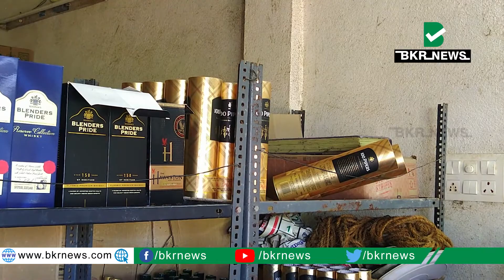రాత్రి షాపుకి తాళం వేసి.. ఉదయం వచ్చే చూసేసరికి మద్యం మాయం చేసిన దుండగులు|| Nellore ||BKR NEWS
నెల్లూరు జిల్లా కొడవలూరు మండలం గండవరం గ్రామంలోని వైన్ షాపులో చోరీ జరిగింది. ఈ చోరీ లో సుమారు మూడులక్షల విలువచేసే మద్యం బాటిళ్లను దుండగులు దోచుకెళ్లారని, రాత్రి ఎనిమిది గంటల సమయంలో షాపుకి తాళాలు వేసి ఉదయం వచ్చి చూడగా షట్టర్ తాళాలు పగలగొట్టి ఉండడాన్ని చూసిన వైన్ షాప్ సిబ్బంది, అధికారులకు తెలుపడంతో, కొడవలూరు పోలీసులు ఎక్సైజ్ సిబ్బందికి ఫిర్యాదుతో ఘటన స్థలానికి చేరుకొని వివరాలు తెలుసుకుని వైన్ షాప్ వాచ్ మెన్ ని, సిబ్బందిని అదుపులోకి తీసుకుని విచారిస్తున్నామని ఎక్సైజ్ ఎస్ఐ రాఘవయ్య తెలిపారు .

BKR News